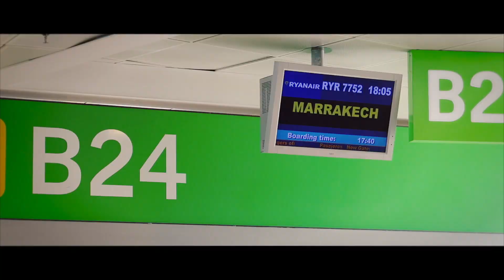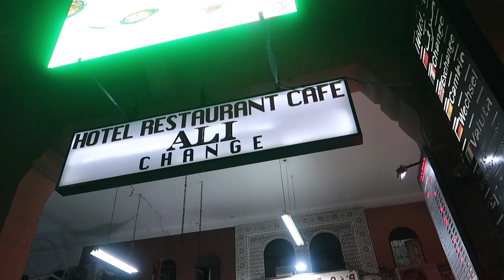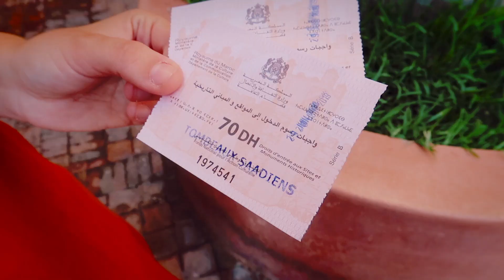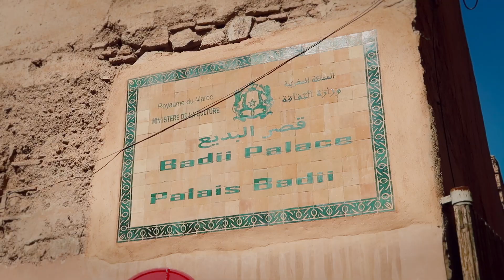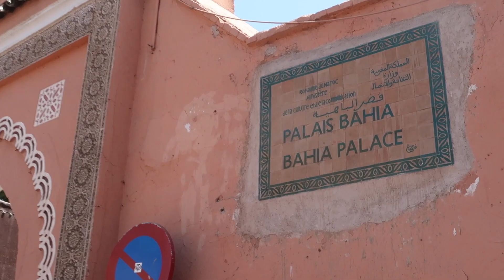VIAJANDO A MARRAKECH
Nuevo Vlog!! Os muestro MARRAKECH

La famosa ciudad de Marruecos